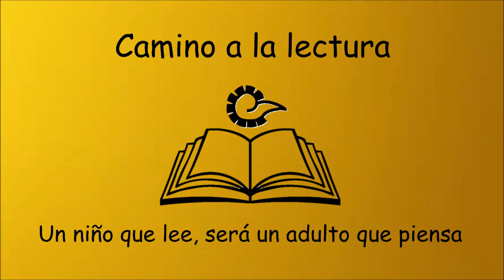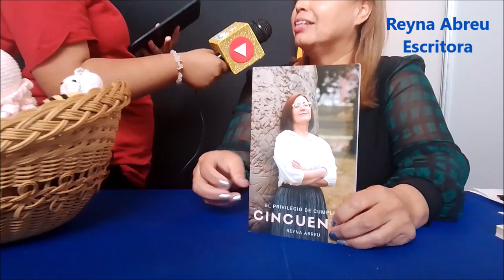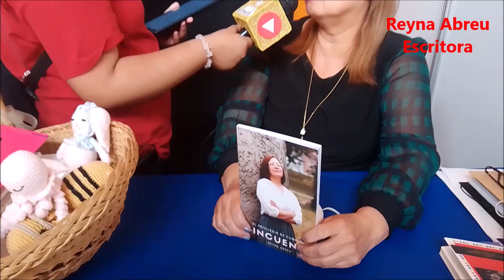Entrevista a la Escritora Reyna Abreu "El privilegio de cumplir cincuenta" | Camino a la lectura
Nuestra visita a la FUL nos dejo una gran experiencia, ya que conocimos a una gran mujer y ahora nuestra amiga la escritora Reyna Abreu en la presentación de su libro "El privilegio de cumplir cincuenta" en la FUL 2022. Muchas gracias por la invitación a nuestros amigos de Artes 9 y a José Miguel Alva Marquina.

Ohtli_Gaby